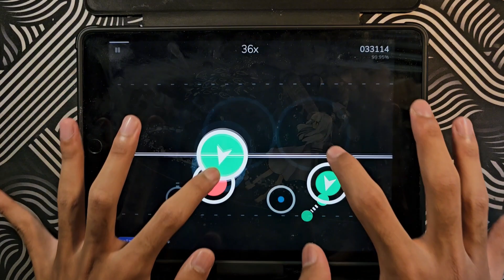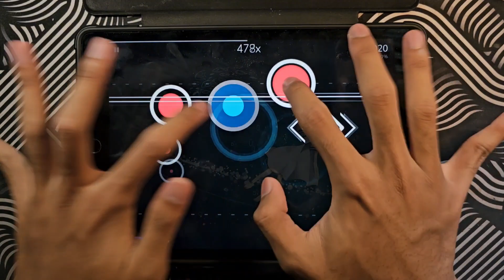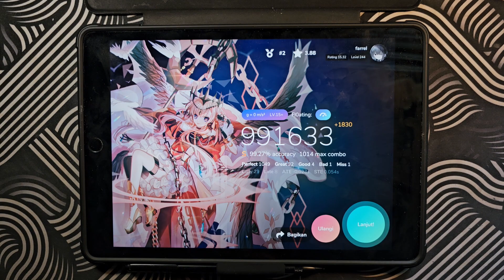【Cytoid】Fl0ating - yuichi NAGAO 【LV 15+】Ranked 99.27%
【Cytoid】
※ Player:Farrel
※ Title Song:Fl0ating
※ Artist:yuichi NAGAO
※ Device:Ipad 9 gen
※ Charter:Karson62 / KS62
※ Storyboarder: -

【Profile my cytoid】
※ Player:Farrel
※ Rating In Cytoid:15.32
※ Level:244
※ Tier:6
【Event Cytoid】
※ Edge of Consciousness
• Threose:Tier 3
• Kuro: Tier 3
• Shiro: Tier 3
※ Summer
• Sora: Tier 3
※ Perfect Holiday
• Mary Sue: Tier 3
*the rating and level will always be updated every time i upload a new video.

※ Join the server Artisticia De Rhythm / AdR Team👇🏻 [ I own the server btw lol, join plss]

Enjoy the video guys! Have a good day!